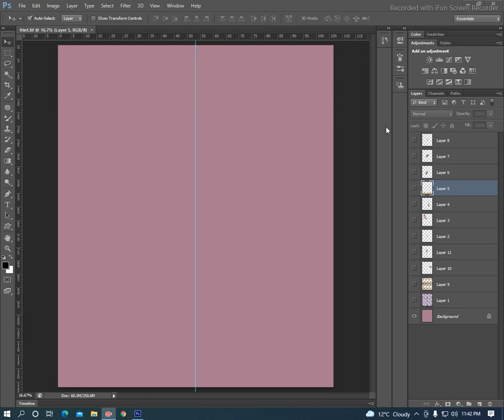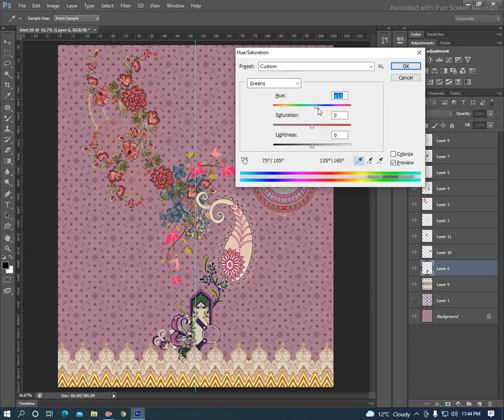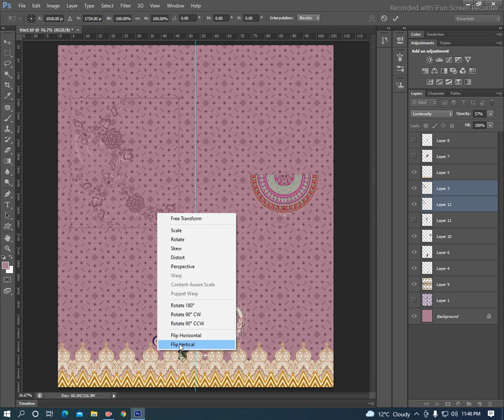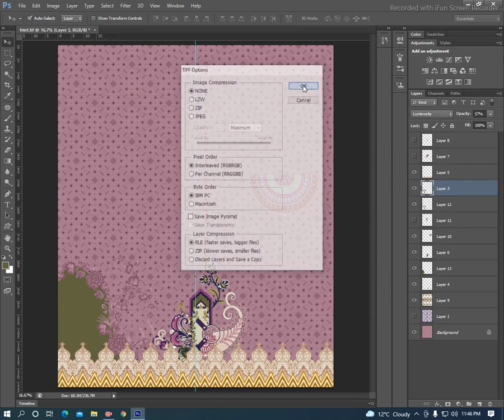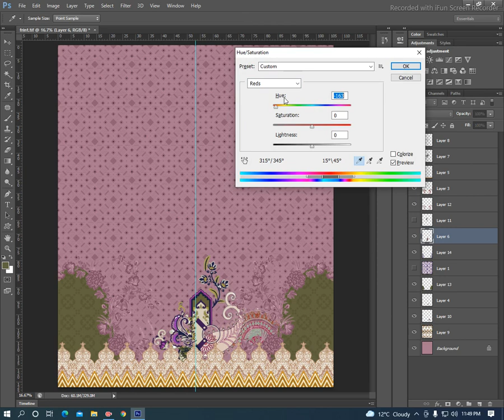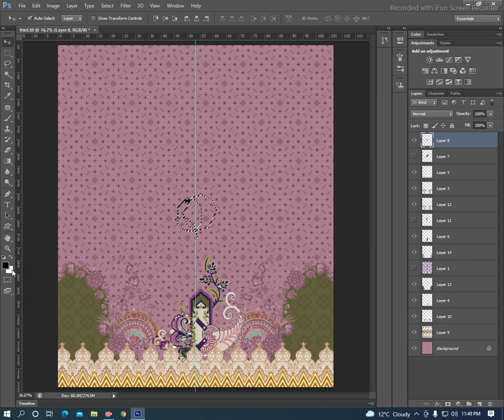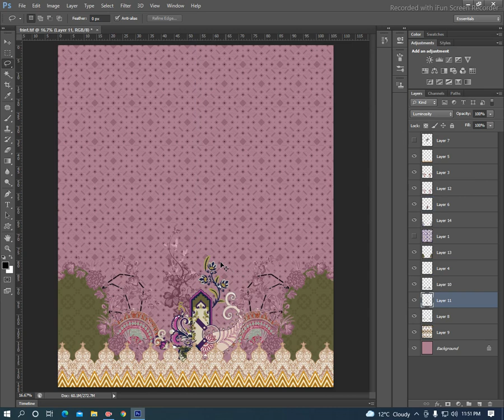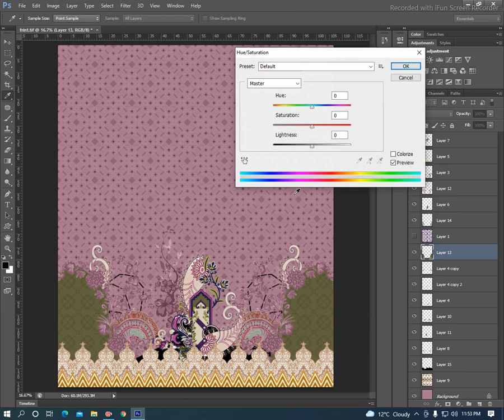How to make digital dress design in adobe Photoshop ------/URDU/HINDI---Lecture no 75